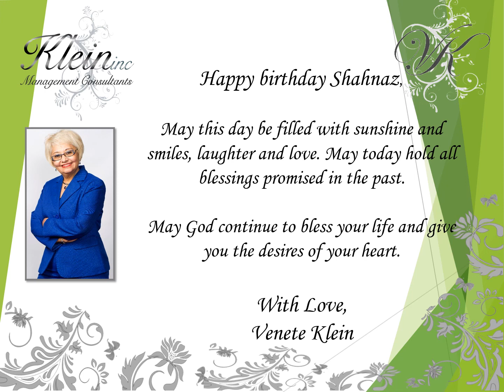Happy Birthday Shahnaz